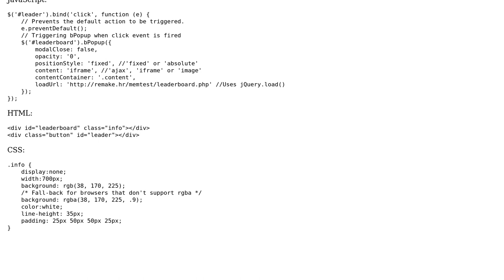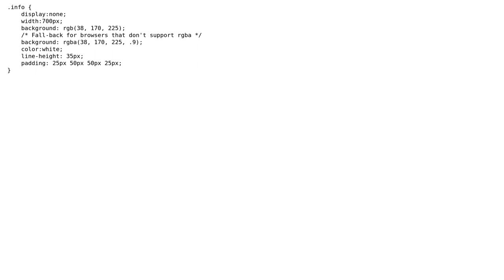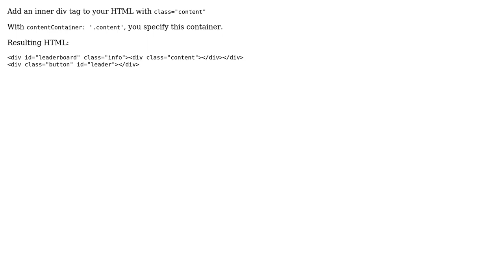jQuery popup (bPopup) fails to load iFrame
With thanks & praise to God, and with thanks to the many people who have made this project possible! | Content (except music & images) licensed under CC BY-SA | Music | Images & others | With thanks to user user2496520 user Jeroen Noten and the Stack Exchange Network Trademarks are property of their respective owners. You are responsible for your own actions.